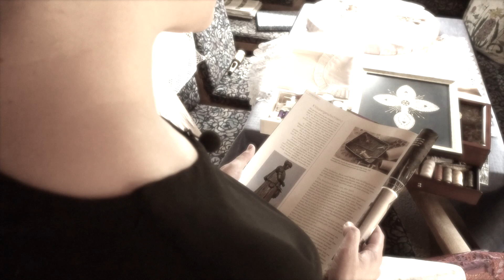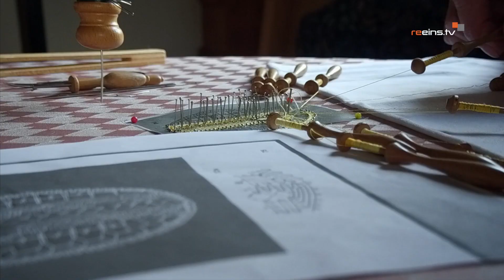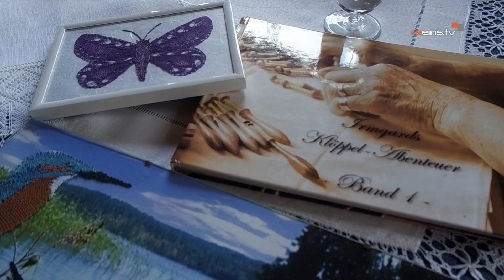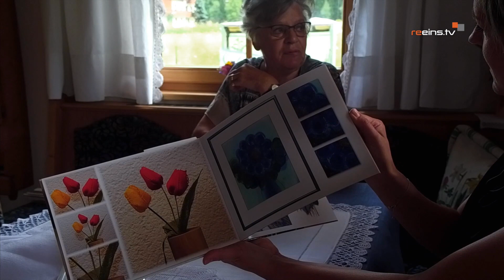Huamatgfühl - Klöppeln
In dieser Folge bringt uns Irmgard Beck aus Breitenwang die Kunst des "Klöppelns" näher.